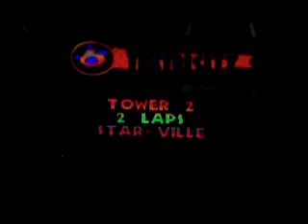Lets Play Iggy's Reckin' Balls - Tektricity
Tektricity is getting underway
Features: Mask (The One i just unlocked for getting a perfect on Funkville), Sonny, Snow-eee and En-Ti-I

NOTE: This be 39 minutes long instead of 53 minutes since i edited out the unsuccessful Runs